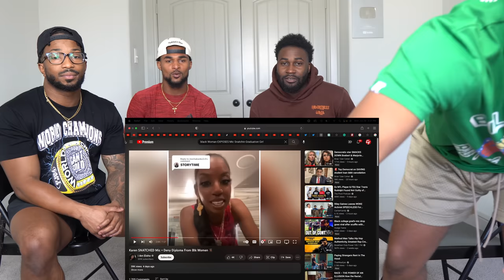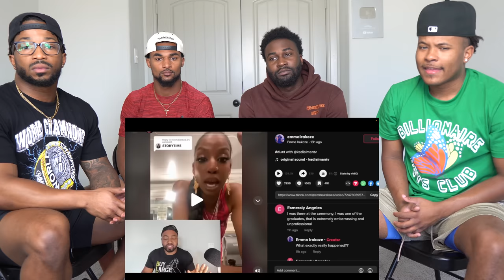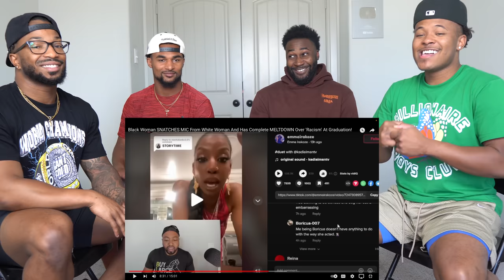Black Graduate Snatches Mic from Allegedly Biased White Administrator..